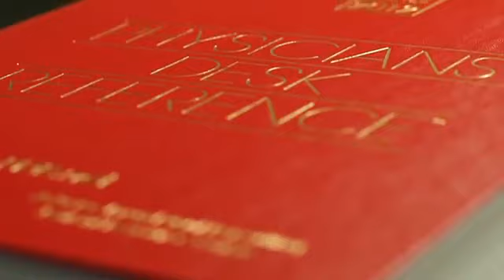Today's Unicity- Live Your Dreams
Unicity CEO, Stewart Hughes, Introduces you to Today's Unicity